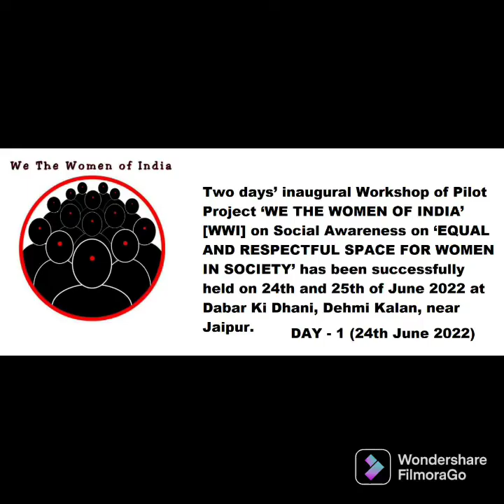WWI Pliot Project [Day -1] @ Dabar Ki Dhani on ‘EQUAL AND RESPECTFUL SPACE FOR WOMEN’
Two days’ inaugural Workshop of Pilot Project ‘WE THE WOMEN OF INDIA’ [WWI] on Social Awareness on ‘EQUAL AND RESPECTFUL SPACE FOR WOMEN IN SOCIETY’ has been successfully held on 24th and 25th of June 2022 at Dabar Ki Dhani, Dehmi Kalan, near Jaipur.
Inauguration of the workshop was done by Hon'ble Justice M.M. Shrivastava, Justice Ashok Kumar Gaur, Former Justice S.K Keshot, and Former Justice J.K. Ranka of Rajasthan High Court. Justice M.M. Srivastava very enthusiastically addressed the villagers and mentioned about the levels of Rajasthan State Legal Services Authority up to the Taluk level, and further any women and children can contact RSLSA for any kind of legal services. Hon'ble Justice Ashok Kumar Gaur also addressed the villagers about the women rights. Justice S.K. Keshote along with his wife graced the occasion and addressed the villagers in their local language (Marwari) on equal and respectful space for women in society. Trustee of Ranka Public Charitable Trust and Former Judge of Rajasthan High Court Hon'ble J.K. Ranka addressed the villagers about the importance and necessity of education to the villagers.
The Founder-President Adv. Shobha Gupta of ‘We the women of India’ WWI, explained to the villagers the aim and object of the workshop and the necessity to create awareness and educate all stakeholders to ensure ‘EQUAL AND RESPECTFUL SPACE FOR WOMEN’. She gave a brief introduction to the villagers about Constitution & constitutional rights. She also gave a brief introduction to Villagers about the Domestic Violence Act. Core Group Member of WWI Adv. Anuradha Upadhyay and the team members Adv. Sakshi Tiwari, Adv. Prachi Sharma, Adv. Shubham Jalan, Chairperson of RPTC Mrs. Urmila Ranka, Justice J.K Ranka (Former Judge Rajasthan High court) Trustee of RPCT, Sarpanch of Dehmi Kalan, Ex-Pradhan of Sanganer, all informally interacted with the villagers and children.
Under the Project, WWI has adopted the entire village for the next six months to make it an ideal example. Team WWI give special thanks to Mr. Rajeev Biyani, Director Biyani Law College for the participation of their students.
We the women of India are committed to create ‘EQUAL AND RESPECTFUL SPACE FOR WOMEN’ around us, and for that purpose it is necessary to educate all stakeholders.
WWI believes that to achieve the above goal, it is imperative to educate each stakeholder and not women alone. Thus, the thrust and the target subjects of this workshop are all genders and all age groups from all walks of life, as creating awareness amongst women and empowering women alone, would not be sufficient in achieving the targeted goal. In order to achieve the targeted goal WWI will conduct various workshops across the nation.

Team, We The Women of India.

For your views or for any help,  please contact or join us. We are available at: